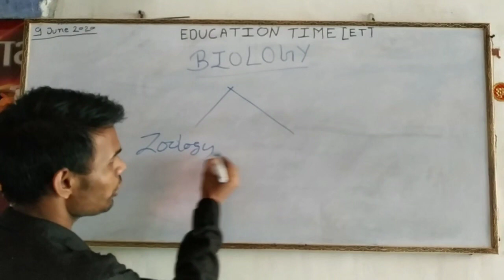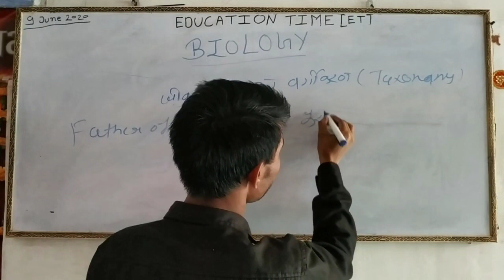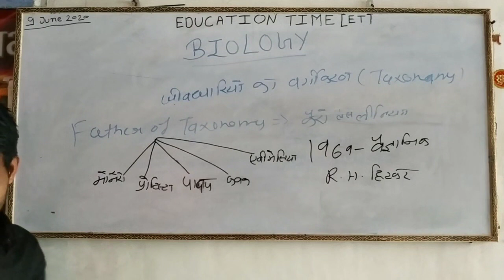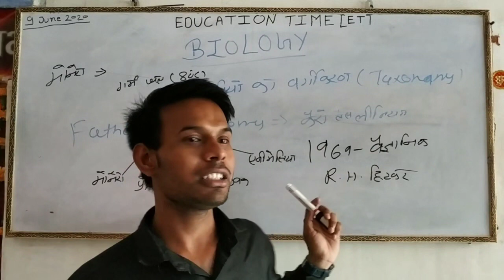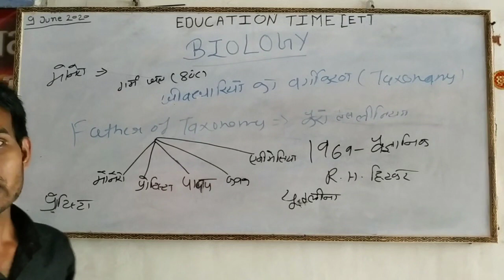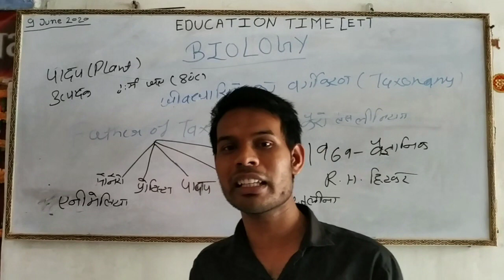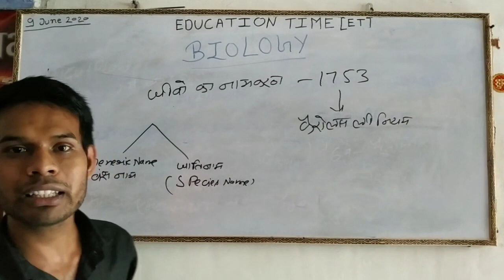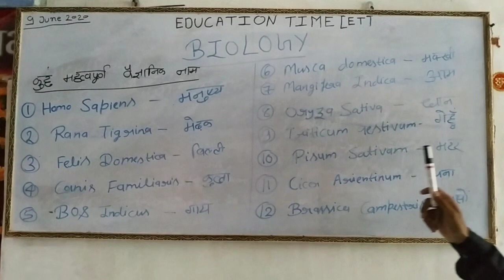biology Biology classes in hindi || lecture 1 Jeevdhari ka vargikaran || by vikas verma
Biology classes in hindi || lecture 1 Jeevdhari ka vargikaran ||